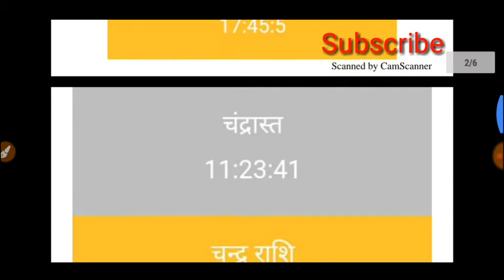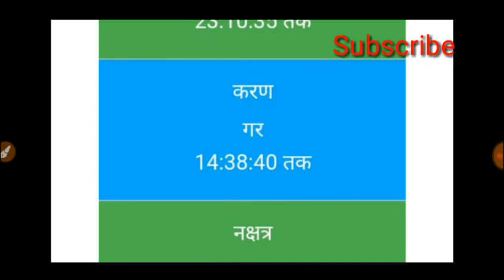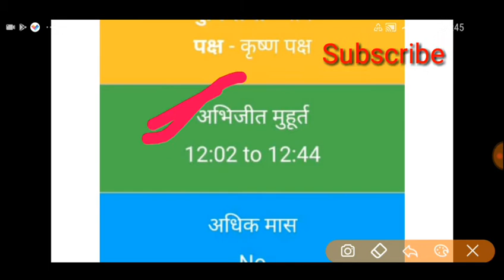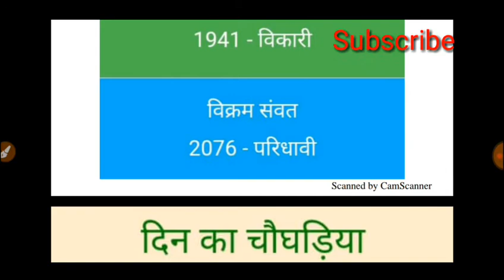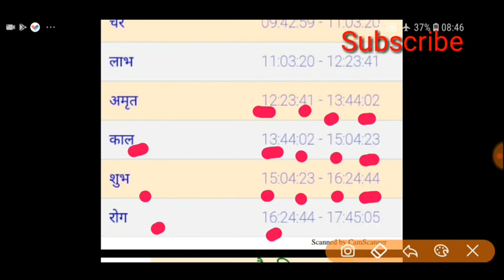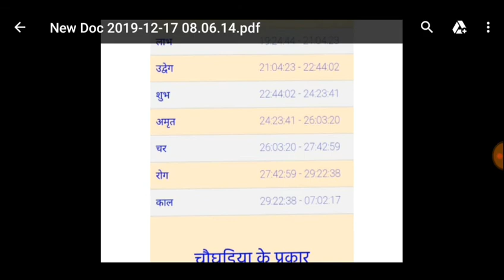आज का पंचाग, 17dec का पंचाग,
दोस्तो हम इस वीडियो मे 17दिसंबर के पंचांग व तिथि आदी पर चर्चा करेंगे